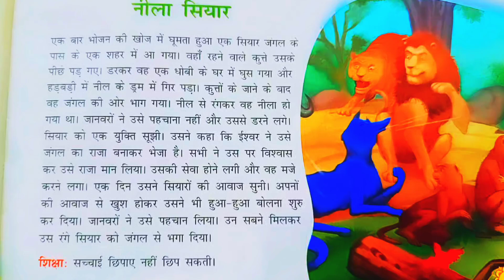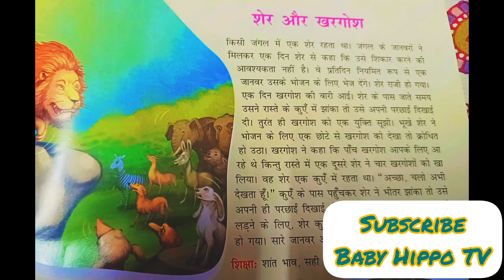नीला सियार,hindi stories with moral,moral stories in hindi,hindi stories,hindi stories for kids,hind